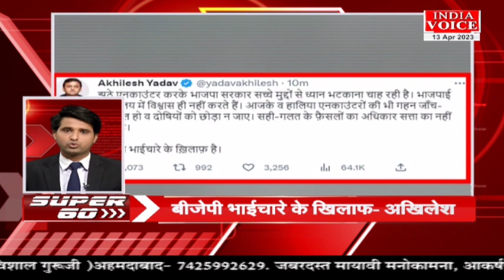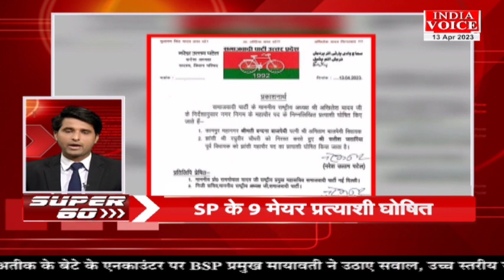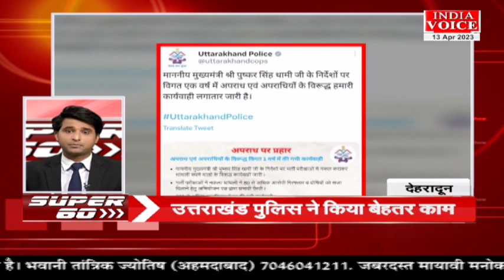देश प्रदेश की तमाम अहम खबरों से जुड़े रहने के लिए देखिए IndiaVoice पर Super60 VishalMishra के साथ।